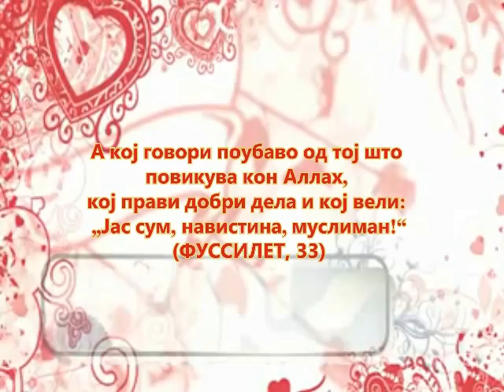Големи дела за кратко време!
Predavanje pred dzuma
Dolna dzamija / Oktisi
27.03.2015